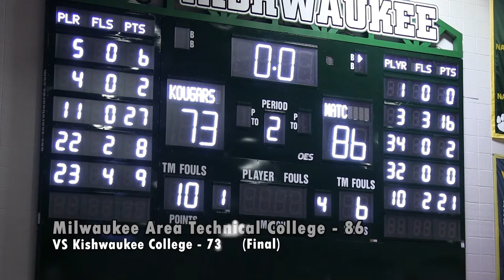Men's Basketball VS Kishwaukee College: Game Highlights (11/15/22)